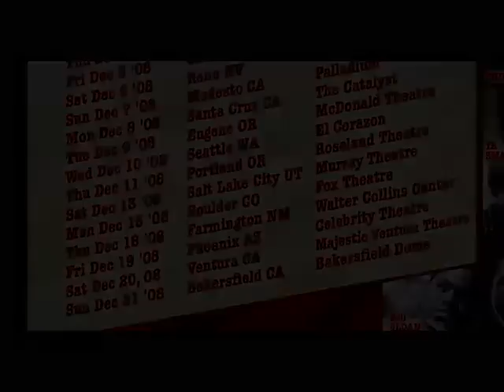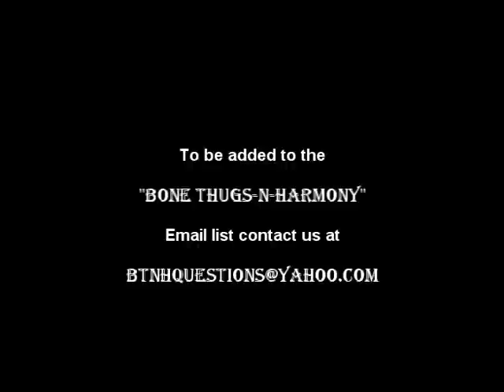Old friends Flesh and Steve come together for.mp4